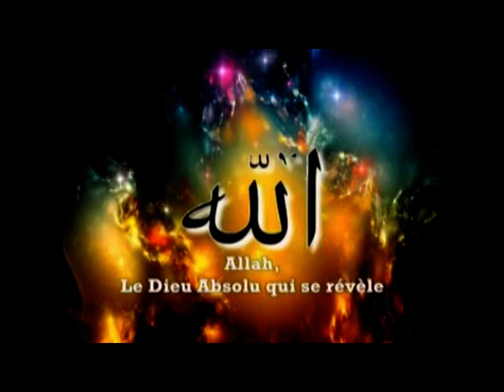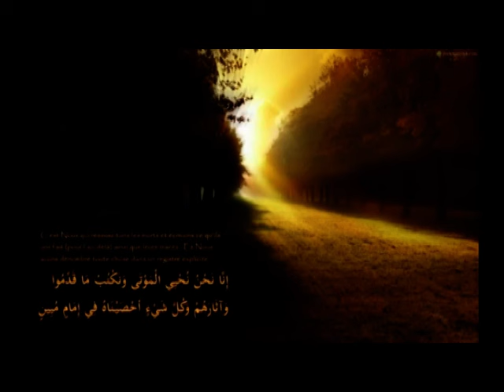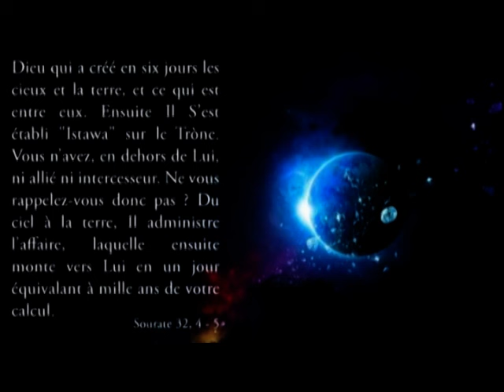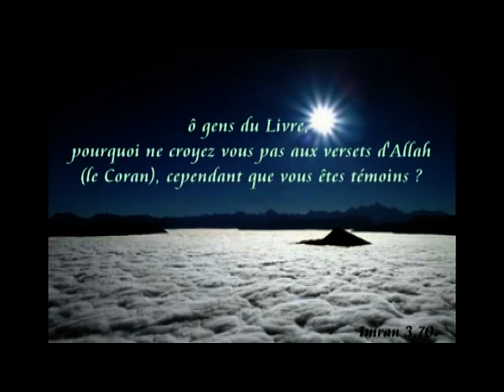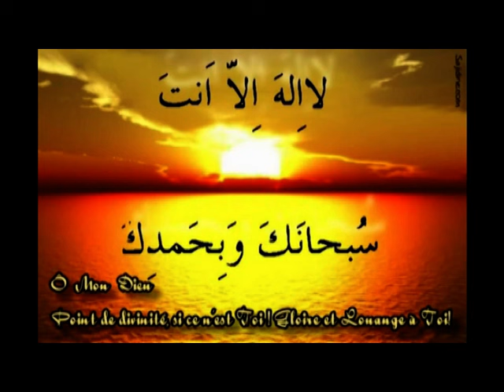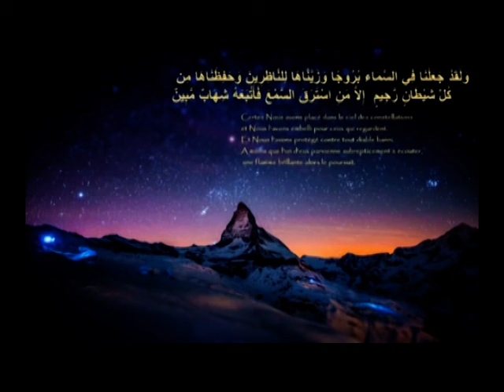YONENTE YALLA MOUHAMMAD (a.s) Partie 1 (Abdoul Moutalib ak zamzam) - DIAAR DIAAROU YONENTE YI